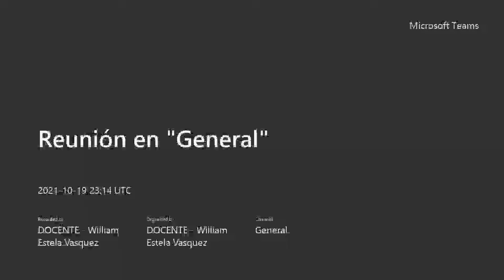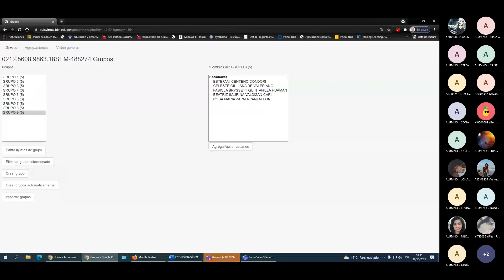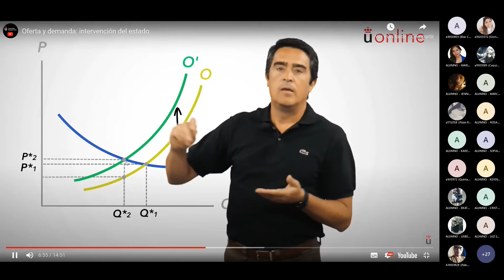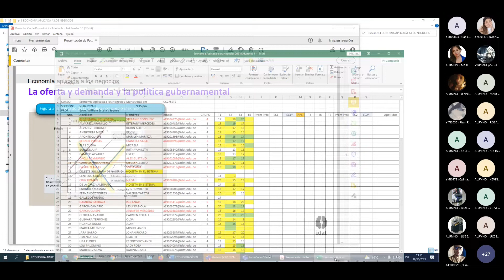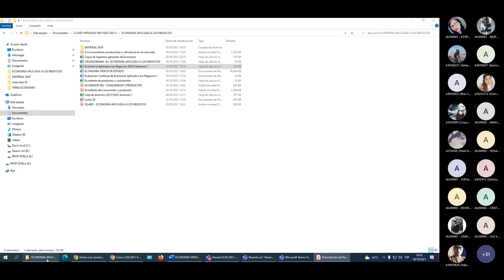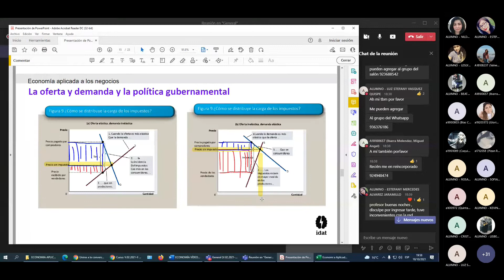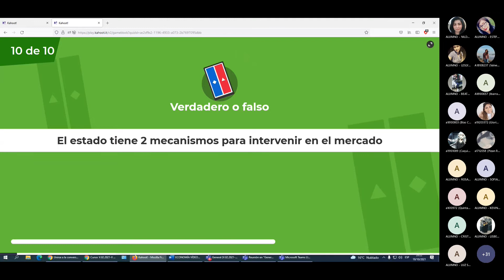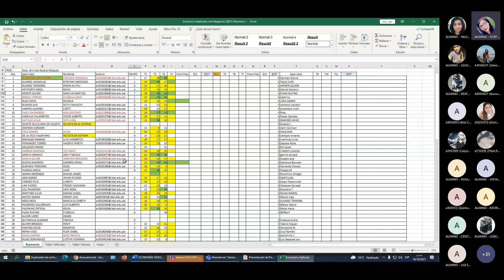5toCiclo: Clase 04 - Oferta, Demanda y Políticas de Gobierno (controles de precio, impuestos)